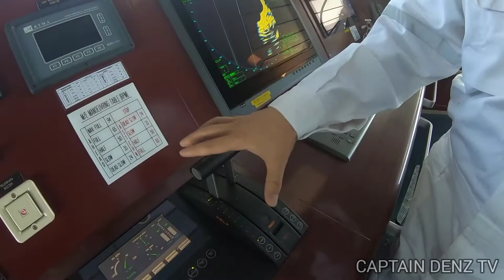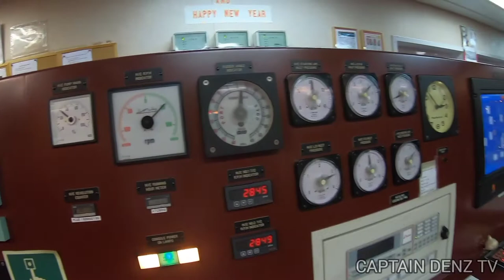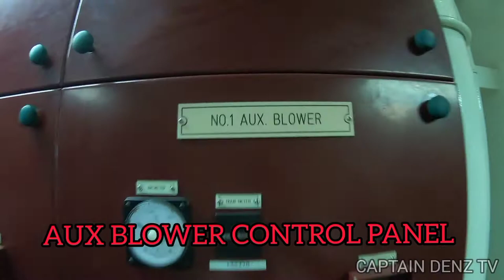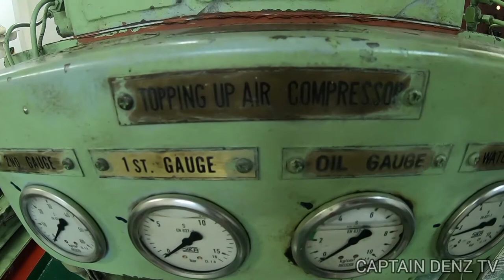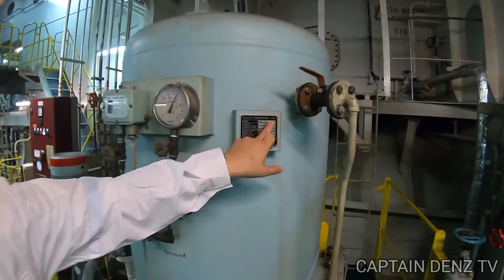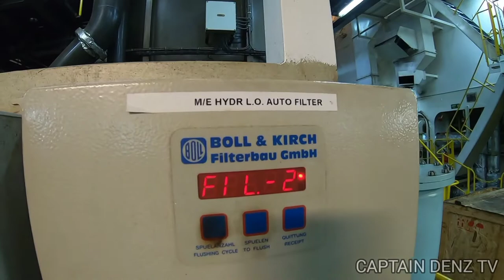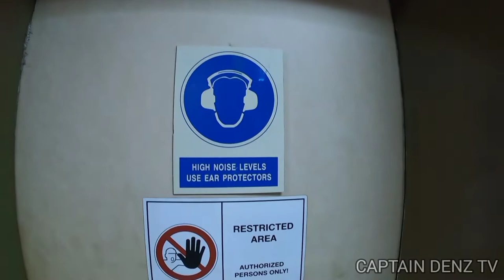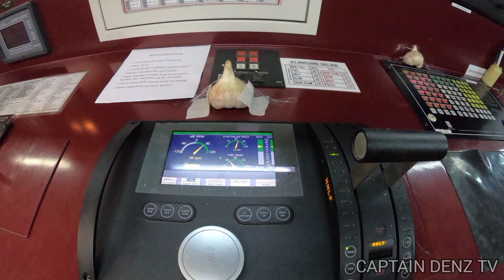OUR MASSIVE MAIN ENGINE / TOUR OF THE ENGINE ROOM / LIFE AT SEA / SHIP VLOGS/ VLOG 35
Come and join me on a tour of our engine room and see for yourself the massive main engine. A 62,000 HORSEPOWER with 47,000 KWt enough to propel our ship at a maximum speed of 24 knots.

I was testing my GoPro equipment and got this good quality video.

By the way, I decided not to remove the engine sound all throughout the vlog in order for you to experience the feeling of being inside the  engine room.